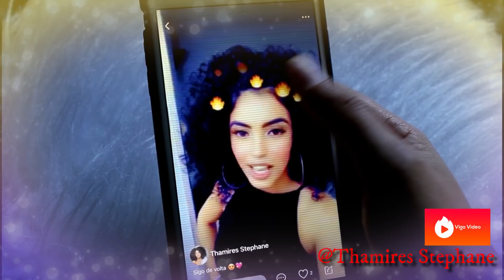Como deixar o CABELO CURTO sem CORTAR e sem PRENDER l por Thamires Stephane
Oi amores, hoje trouxe uma técnica pra deixar os cachos mais curtos sem precisa cortar os cachos 😍❤️

TE ESPERO LÁ NO @VIGOVIDEO.BRASIL 🎗️ VIGOVIDEOBRASIL NO YOUTUBEÇ- VIGO VIDEO BRASIL